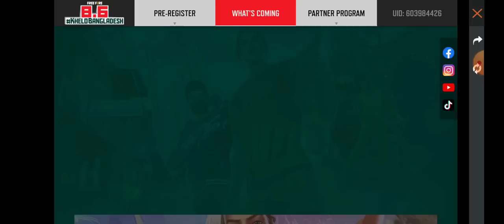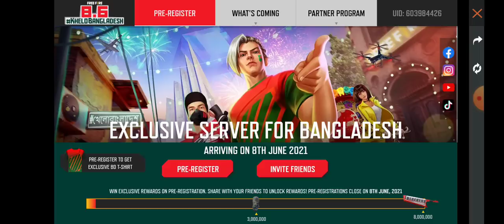HOW TO CANCEL PRE REGISTRATION FOR BANGLADESH SERVER | FREE FIRE NEW EVENT | FF NEW EVENT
BANGLAADESH SERVER EVENT | FREE FIRE NEW EVENT | FREE FIRE NEW UPDATE | FF NEW EVENT | 25 MAY NEW EVENT

Special tags :-

1. Garena Free Fire Indonesia
2. Garena Free Fire Brazil
3. Garena Free Fire Brasil
4. Garena Free Fire India
5. Garena Free Fire Pakistan
6. Garena Free Fire Singapore

😊 Related Tags 😊

1. free fire new event
2. free fire new event today
3. new event free fire
4. ff new event
5. ff new event today
6. free fire new update
7. today free fire new event
8. free fire new events
9. free fire today new event
10. new event ff
11. new event free fire today
12. new event in free fire

🙂 Related Queries 🙂

1. Aaj raat 12 baje ka updates free fire
2. Today night update free fire
3. Free fire 25 May new event
4. Aaj rat 12 baje kya aayega free fire
5. Free fire 25 May tonight updates
6. फ्री फायर न्यू इवेंट टुडे
7. 25 May new events free fire
8. Free fire 25 May all updates
9. Free fire new event tomorrow
10. 25 May Free fire new events today

😶 Ignore tags 😶

1) tonight update of free fire
2) tonight update of free fire ps gamer
3) tonight update of free fire today
4) tonight update of free fire magic cube
5) tonight update of free fire gaming with ricky
6) tonight update of free fire store gaming
7) tonight update of free fire bangla
8) tonight update of free fire india server
9) tonight update of free fire mystery shop
10) tonight update of free fire png
11) tonight update of free fire nkt armny
12) tonight update of free fire pc gaming
13) tonight update of free fire tamil
14) tonight update of free fire tomorrow
15) aaj raat 12 baje ka updates freefire
16) today night updates freefire
17) new topup event free fire
18) free fire 25 May new event
19) free fire 25 May events
20) aaj raat 25 baje kya aayega
21) free fire 25 May tonight updates
22) 25 May tonight updates freefire
23) freefire 25 May updates

1) free fire new event
2) free fire new event today
3) free fire new event tamil
4) free fire new event elite pass
5) free fire new event telugu
6) free fire new event malayalam
7) free fire new event india server
8) free fire upcoming new events
9) free fire upcoming new event
10) free fire upcoming events
11) free fire upcoming event
12) today event in free fire
13) today event in free fire tamil
14) today event in free fire in telugu
15) today event in ff
16) today event in free fire malayalam
17) today event in free fire top up
18) today event in ff tamil
19) today event in free fire emote
20) today event in free fire problem
21) today event in free fire gun skin
22) free fire new event 25 May
23) free fire new event 25 May 2021
24) free fire new event 25 May india
25) free fire new event 25 May
26) free fire new event today september
27) free fire new event today
28) Free fire new event Indian server
29) free fire new event today booyah app
30) free fire new event today helping gamer
31) free fire new event today lokesh gamer
32) free fire event 2021
33) new event
34) new event free fire
35) new event free fire today
36) new event pubg mobile
37) new event free fire tamil
38) new event free fire mystery shop
39) new event ff

25 May free fire new event ff new event today new event free fire free fire new event